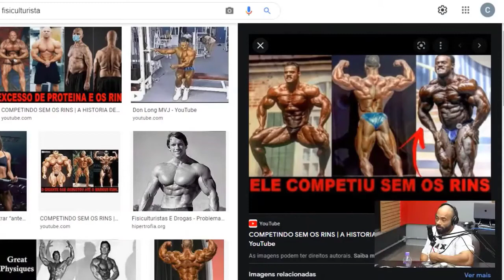CONHEÇA O ATLETA QUE COMPETIU SEM OS RINS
Renato Cariani em seu Ironberpodcast explica como DON LONG competiu sem os rins funcionando.